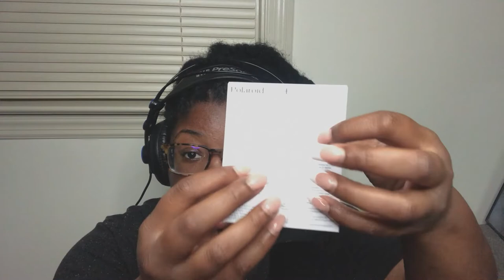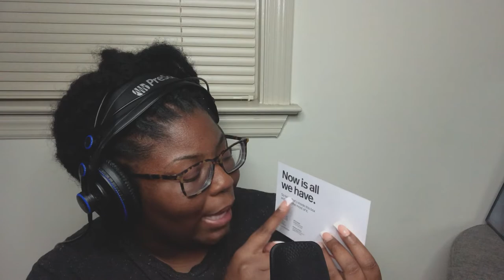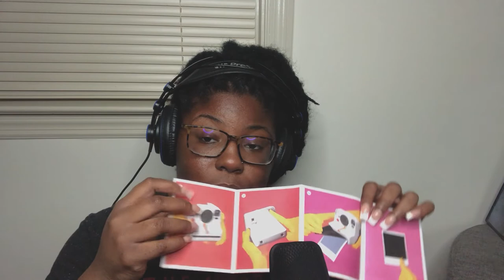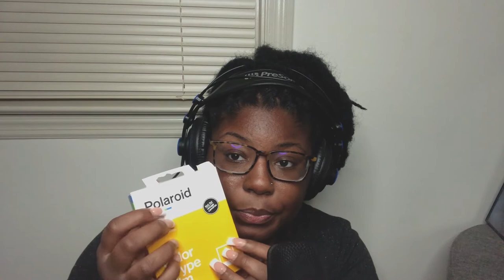ASMR Polaroid Now+ Camera Review | Whispering, Tapping, Scratching & Mouth Sounds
I Hope You Enjoy My Noli Babes 💋💋💋
ATTENTION: Use Headphones For Best Experience 🎧

💋SUBGOAL: 200